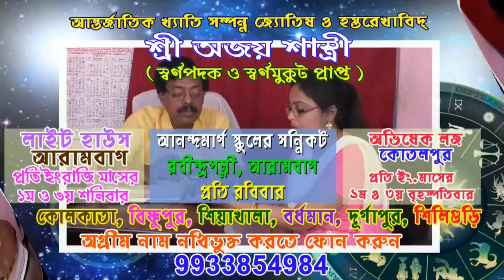অন্ধ্রপ্রদেশে বিজয়ওয়াড়া তে, আরামবাগ,ডহরকুন্ডুর আটকে পড়া ৮/১০ জন, মুখ্যমন্ত্রীর সাহায্য চাইলেন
বাঁচার আবেদন (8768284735).  মুখ্যমন্ত্রীর প্রতি।৷

আরামবাগ নিউজ
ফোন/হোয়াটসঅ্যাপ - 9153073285